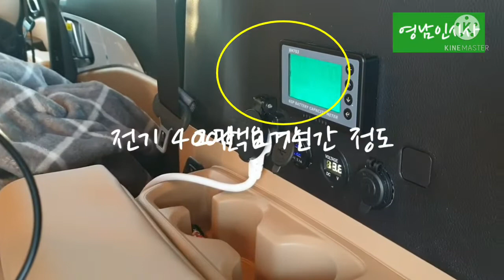자연과 차박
포항지역 새들과 차박 성지인 두무치 해변과 영일대 영상